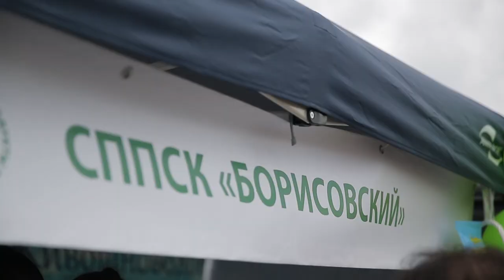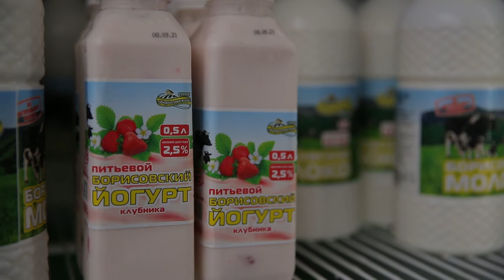Ярмарка СППСК «Борисовский»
На центральной площади Владивостока 8 и 9 сентября проходит 25-ая ярмарка «Приморские продукты питания».